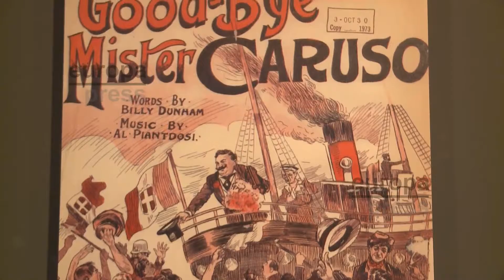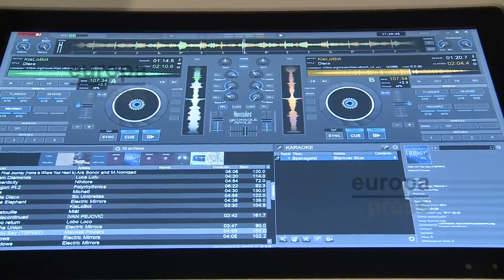'1, 2, 3, ¡grabando!', muestra la historia de la grabación y el sonido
La Fundación Telefónica acoge desde el 21 de octubre la exposición '1, 2, 3... ¡grabando! Un recorrido a través de la historia de la grabación y el sonido, desde los orígenes hasta el mundo digital actual. Asimismo, el público podrá disfrutar de talleres o interactuar con una mesa de mezclas en esta exposición, que durará hasta el 22 de enero.